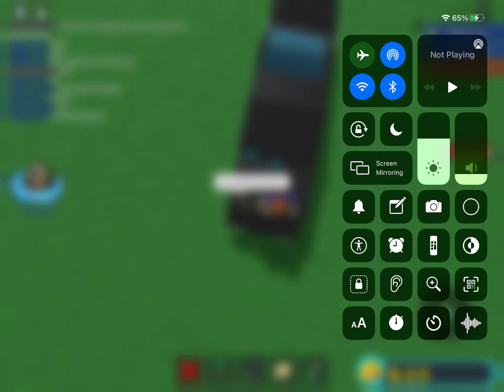My build a boat cars 1st and 2nd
My 2 new cars that I’ve made they are my first ever cars.

Build a baot